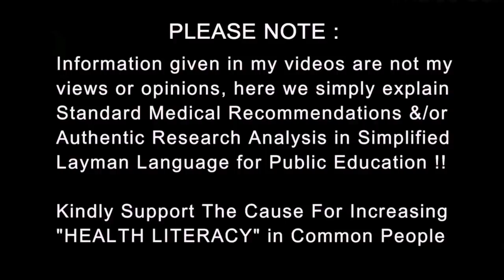Running in High Blood Pressure is good or bad? | Dr.Education (Hindi)